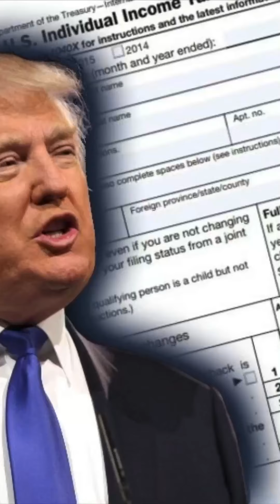Taxes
Reaction to the revelation that Trump doesn’t pay income tax.